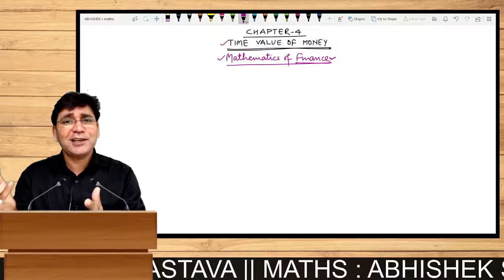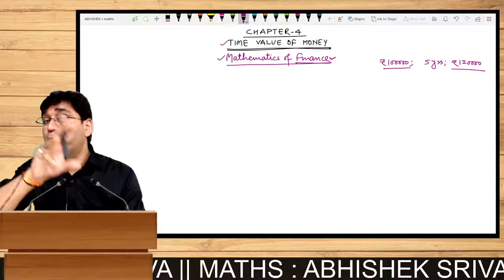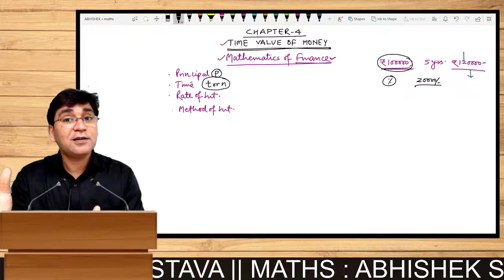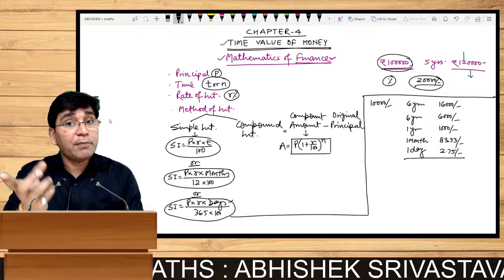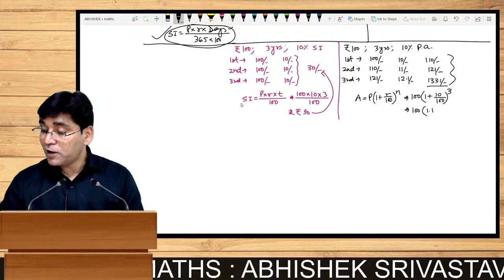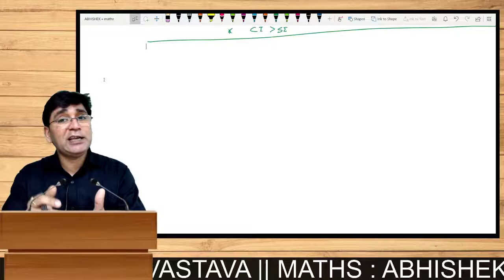Time Value of Money | Mathematics of Finance | Lecture - 1 | CA CS CMA | Abhishek Srivastava Sir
In this video, we will learn how to increase the value of money. Basic Concept of Simple and Compound Interests. How to calculate time if the rate is given and calculate rate if time is given in case of Simple Interest.